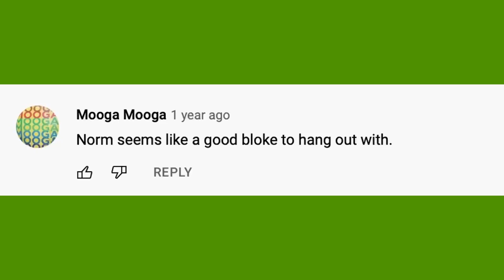Prime Fighting Territory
I have assaulted Tom Scott more than once.

How To (Appear To) Slap Someone Across The Face (On Stage)